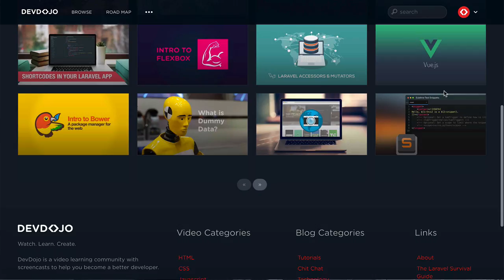My Latest Project - The DevDojo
In this video I wanted to share with you one of my latest projects that I've been working on for awhile and I would love to get your feedback. you can check it out. Yeah, yeah... This is kind of a promo video :P Sorry about that, but I do have a lot more screencasts lined up very soon :)